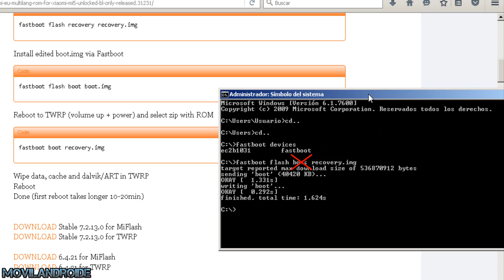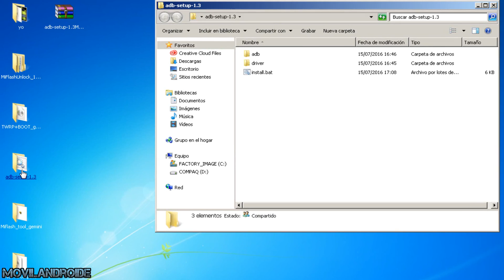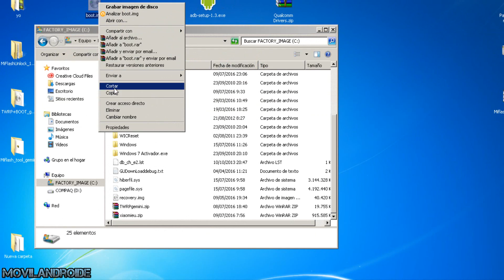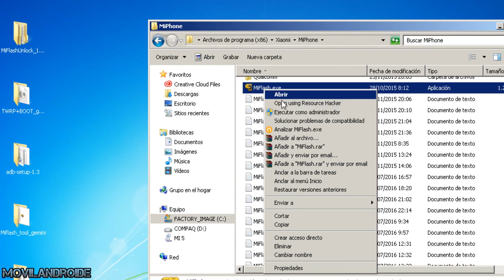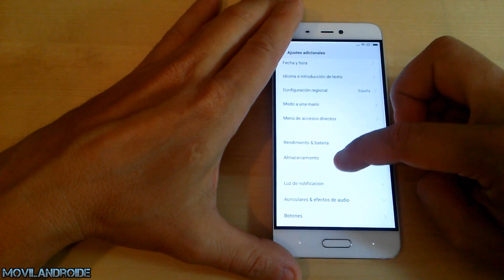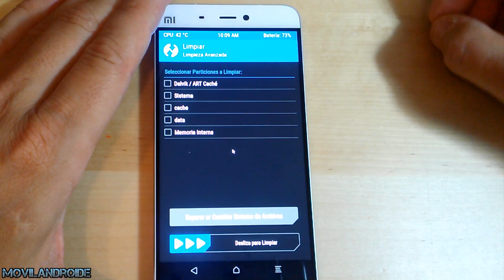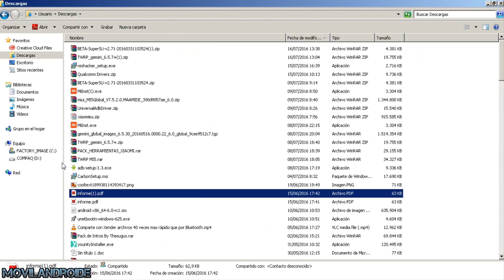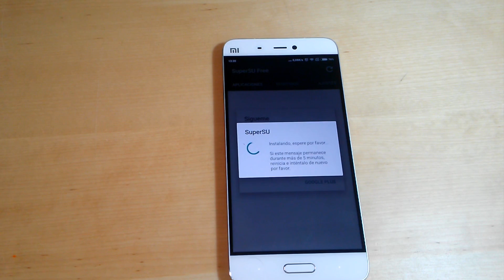Xiaomi Bootloop Como Arreglarlo + Obtener Permisos Root + Instalar Recovery Twrp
Método válido para muchos modelos de Xiaomi ,consulta aquí si tu modelo dispone de soporte oficial de Recovery Twrp
Como solucionar fallo de inicio de Xiaomi con varios métodos. El teléfono debe tener el bootloader desbloqueado

Instalacion sólo del archivo boot.img e instalación de rom miui oficial global.
Instalación de Recovery TWRP, instalación de Rom de Xiaomi.eu y como obtener permisos root.

Si simplemente quieres instalar el recovery TWRP para obtener permisos Root y NO quieres instalar la Rom de Xiaomi.eu sigue este enlace